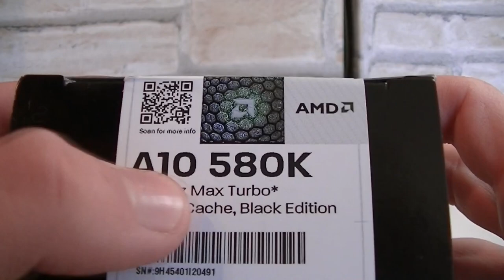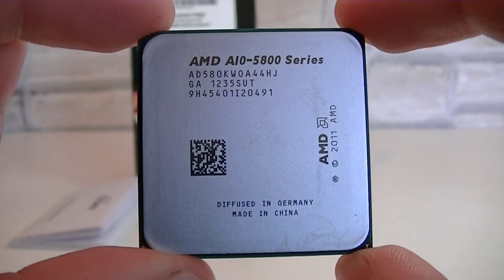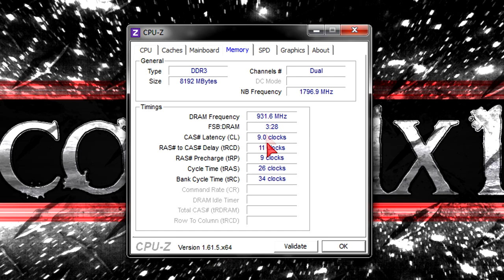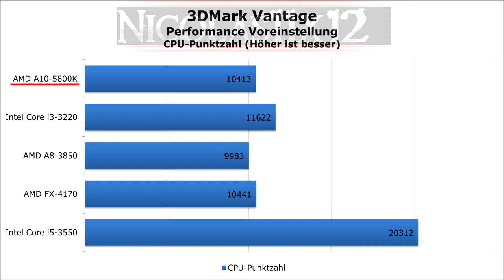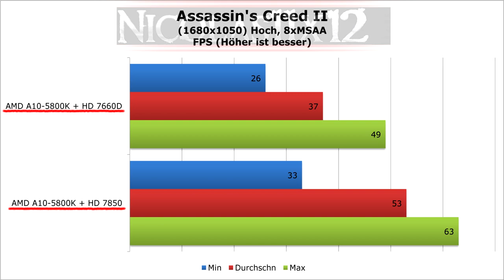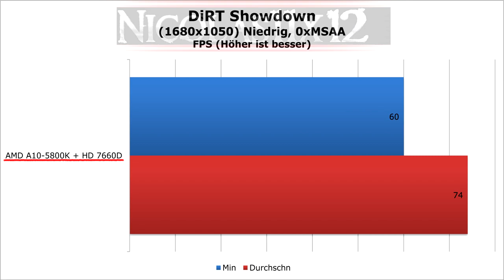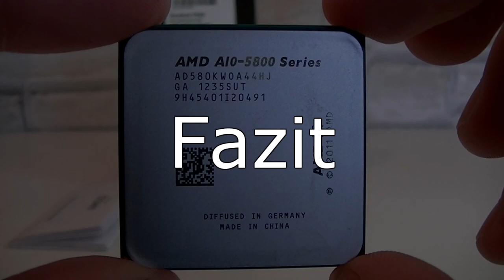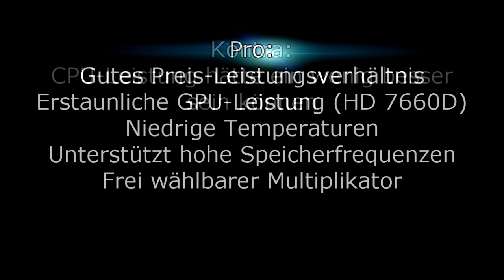[DEUTSCH] AMD A10-5800K APU Testbericht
Nicolas11x12 erstattet einen Testbericht von der neuen AMD A10-5800K Trinity APU.

Hersteller: Advanced Micro Devices
Modell: AD580KWOHJBOX

Published by: Freeplaynjj, ASCAP (100.00%)